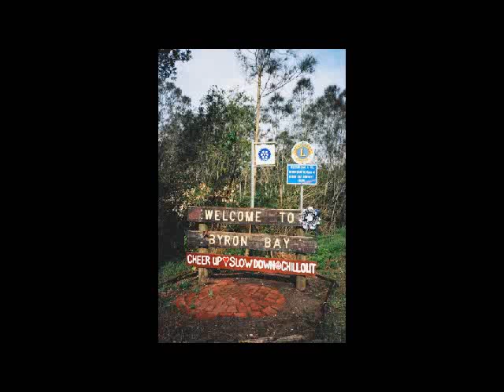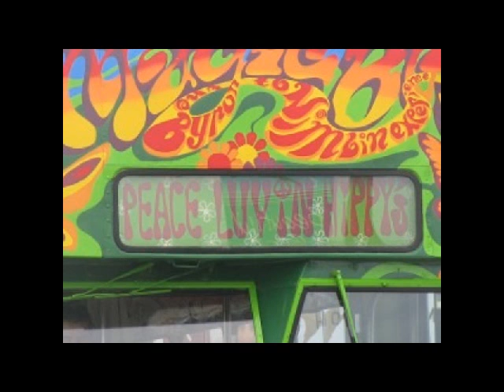Tambourine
"THE RUSTY OLD STRING BAND" on this occasion, 'Gerry [Ringo] Regan Guitar / Vocals, Ger Madden] Mandolin, Jillian Coulter Harmonies. Recorded at David Hayes Studios Waterford Ireland Dec 2014.